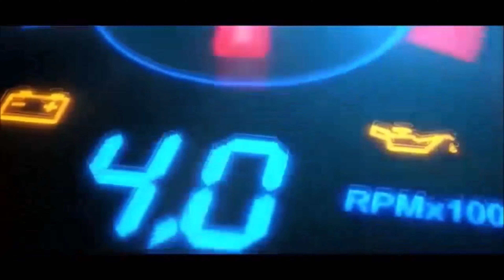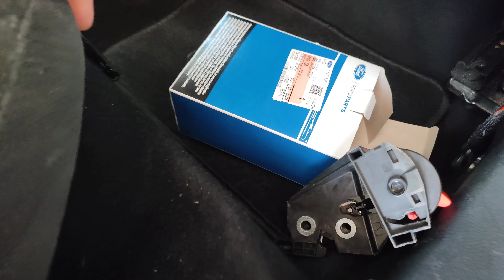CAMBIAR CERRADURA ASIENTO FORD FIESTA